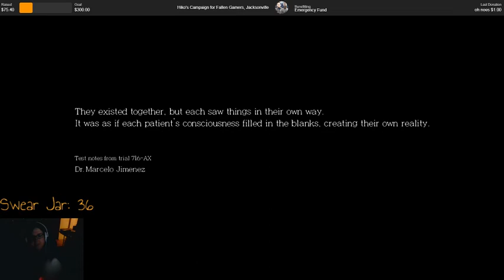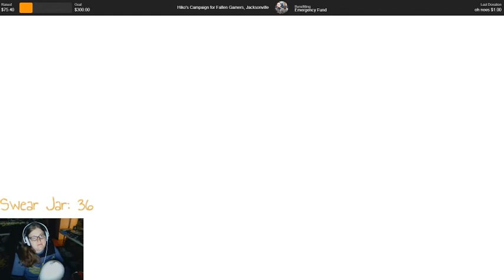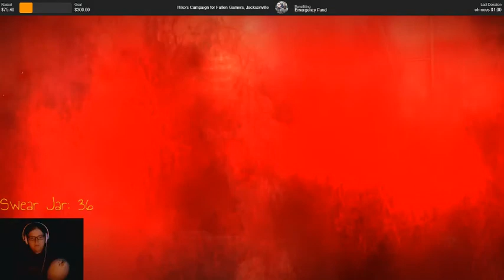[10] Evil Within DLC: An Unexpected Protagonist | !charity !noswear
This is the actual game; they must have accidentally released all that other stuff we played through because this blows it out of the water.